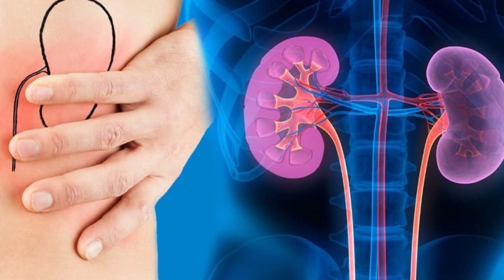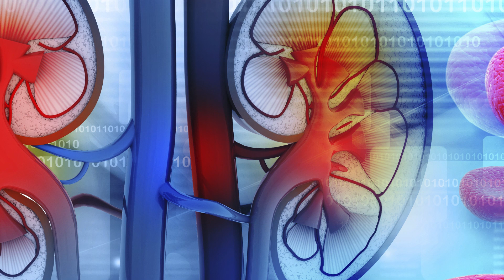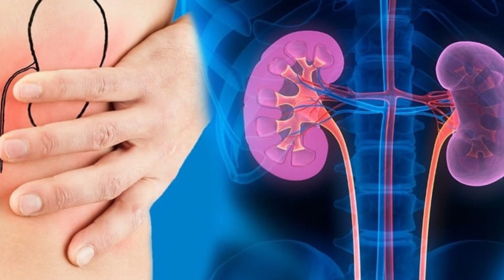ఈ లక్షణాలు కనిపిస్తే మీ కిడ్నీలు ప్రమాదంలో ఉన్నట్లే..తెలుసుకోకపోతే చాలా ప్రమాదం kidney problem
list=PLItstHl462IHOJm3p3MFjt5fatMmbMizG